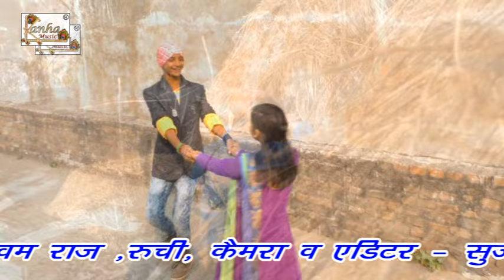काजल अनोखा || Hd New 2016 Sad Song || अँखिया हरदम रोवता ॥ Aryan Gupta, Kajal Anokha -Sanjivani(SM)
Bhojpuri  New hit Video Song  देखने के लिए

Album/ Film:- Dehati Majnu
Singer :- Aryan Gupta, Kajal Anokha

Lable :- Sanjivani Digital Entertainment